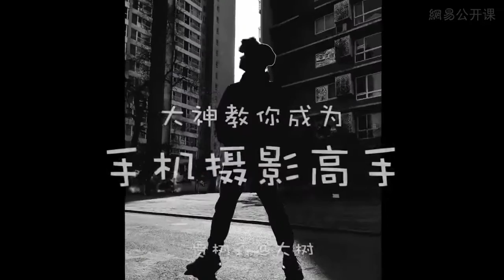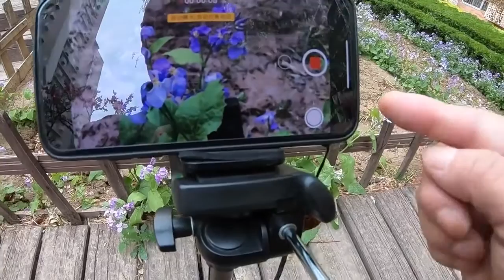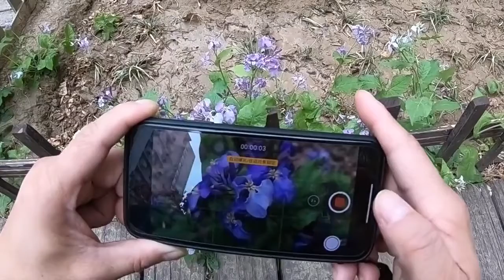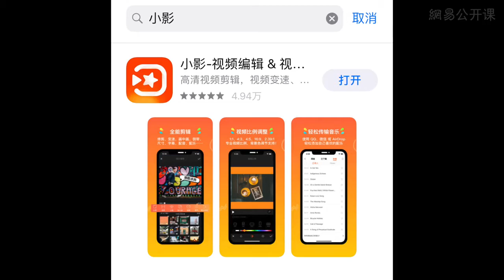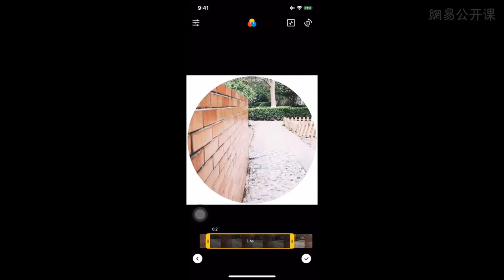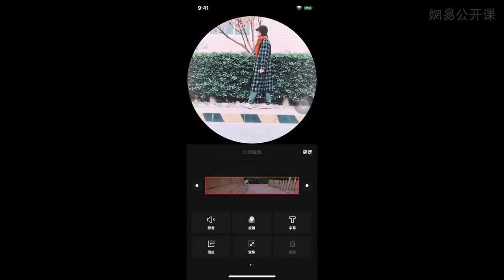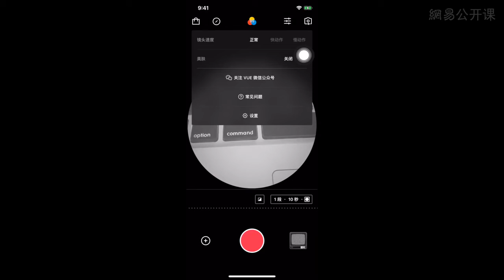第33课：怎样延时拍摄和拍摄视频？